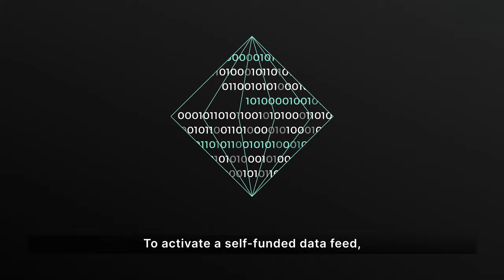Understanding self-funded dAPIs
Understand how self-funded dAPIs work.